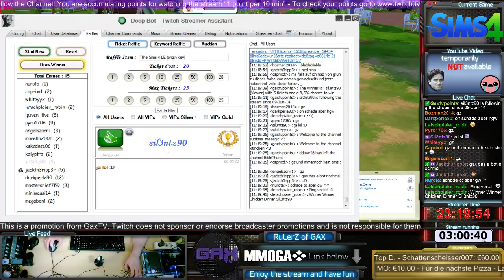13 / 21 - 95. Tag - GaxTV Live Stream - The Sims 4, Destiny (The Beginning)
Ersten Stunden "The Sims 4" und dann zum Mitternacht Release einen kleinen Einblick "Destiny".